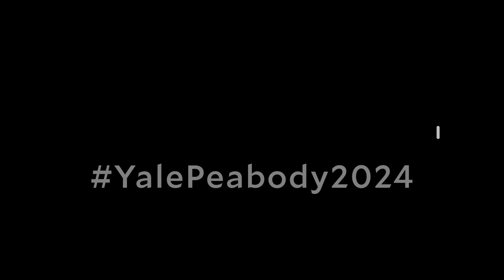Unboxing Brontops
Our Brontops specimen is finally getting some air after three years in a box. It was too large to leave the galleries, so we built a protective home for it to hibernate in throughout the construction process.

Our team unwrapped this gift and will soon move it into its final position. You'll get to enjoy it in-person when we reopen with free admission in early 2024.